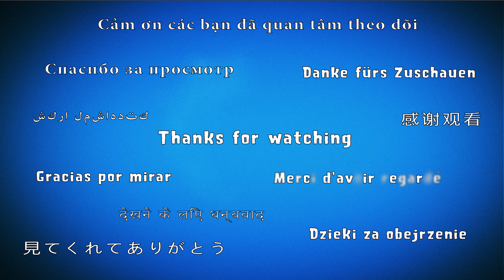Candy Crush Friends 👫 Saga Level 107 (Mammoth mode) - 3 Stars Walkthrough, No Boosters